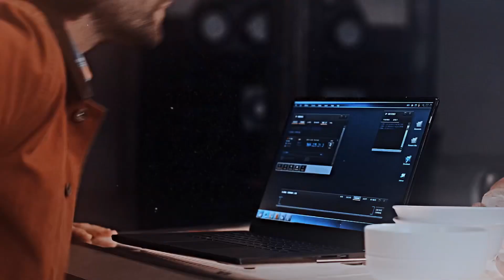Sams Not Fine